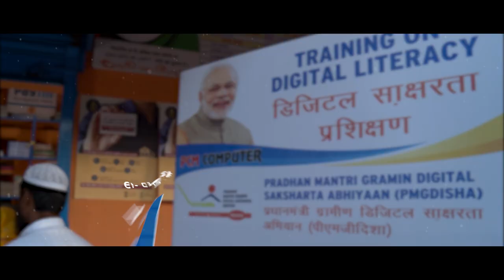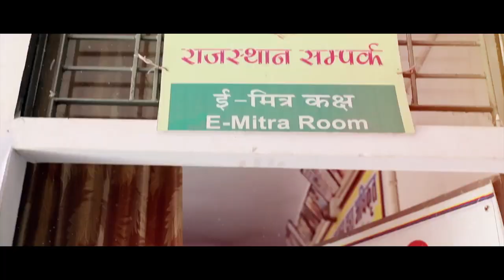CSC Song | Common Service Center Song | CSC Vle Society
CSC Song | Common Service Center Song | CSC Vle Society | CSC Gana